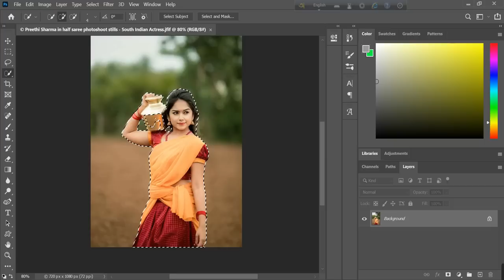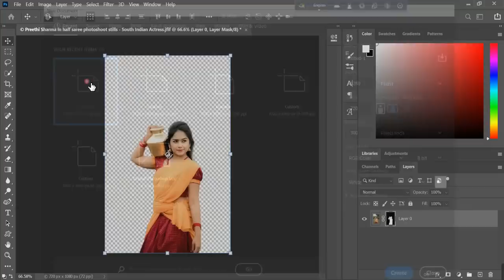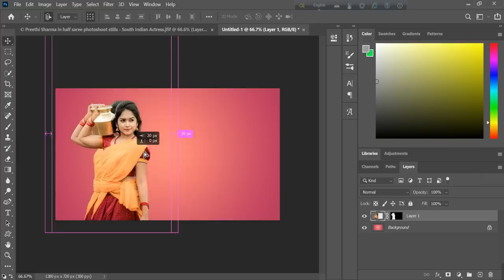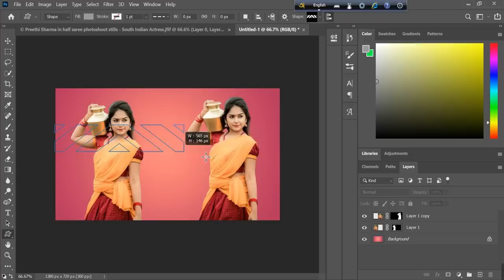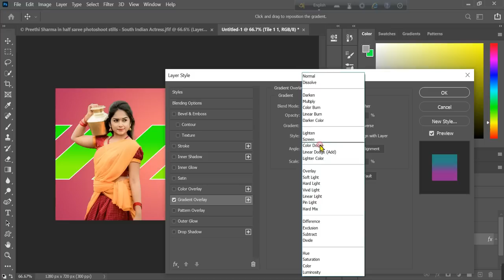Glow Effect - Photoshop Tutorial | Glowing Lines Effect